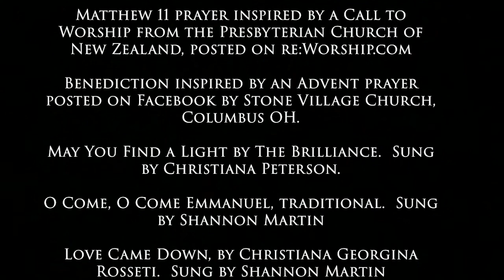The Empty Chair- a service for Advent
A special service recognizing the sense of loss and displacement accompanying this years' COVID inflicted Christmas season.  Written and presented by Jo Barto, Shannon Martin & Fritz Nelson.  Music by Shannon Martin & Christiana Peterson.  Presented by THE HUB